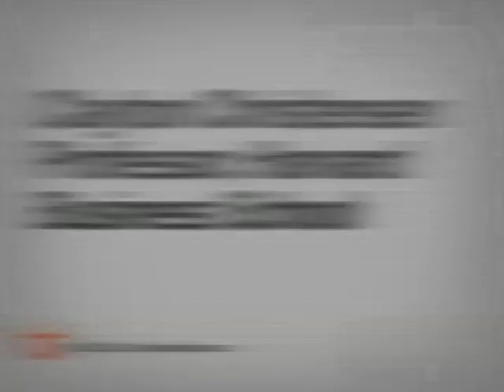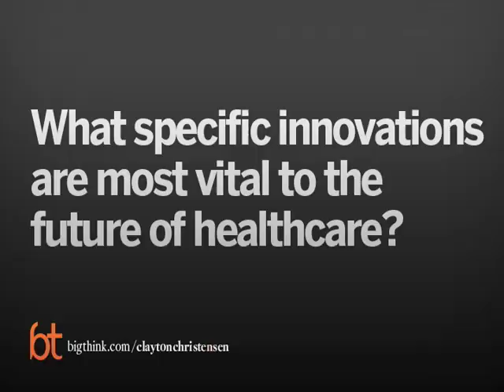Saving Lives by Stripping the Power of Doctors | Big Think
Saving Lives by Stripping the Power of Doctors
Business strategist Clayton Christensen argues that nurse practitioners and retail health outlets should have increased authority in treating patients.
Clayton M. Christensen:

Clayton M. Christensen is a professor of business administration at the Harvard Business School. He is the bestselling author of five books, including his seminal work, The Innovator's Dilemma, which received the Global Business Book Award for the best business book of the year, and most recently, The Innovator's Prescription, which examines how to fix our healthcare system. Christensen serves on several public and privately traded boards and is the founder of a successful consulting company and an investment management firm. He holds a B.A. with highest honors in economics from Brigham Young University and an M.Phil. in applied econometrics and the economics of less-developed countries from Oxford University, where he studied as a Rhodes Scholar; he received an MBA with high distinction from the Harvard Business School in 1979, graduating as a George F. Baker Scholar, and was awarded his DBA from the Harvard Business School in 1992.
TRANSCRIPT:

Topic: Bringing Disruptive Innovation to Healthcare

Christensen:    A good way to visualize how disruptive innovations transform an industry is if you think of the geography of an industry as a set of concentric circles.

I’m Clayton Christensen,  the Robert and Jane Cizik Professor of Business Administration at the Harvard Business School.

Question: How can disruptive innovation transform healthcare?

Christensen:   The advent of sophisticated healthcare technology in the form of surgical suites and advanced imaging equipment and these big high speed multi-channel blood testing and analytical equipment has driven a centralization of the healthcare industry, so we have to take the patients to the hospital rather than to bring the solution to the problem.  Now, do you think hospitals will ever become cheap by competing against each other?  No.  They’ll actually become more expensive.  So what we need to do is drive the disruptive decentralization of the healthcare industry and we do that by bringing technology to outpatient clinics, so you can begin doing there the simplest of the things that within the past required a hospital and then keep driving that technology so that they can do more and more and more sophisticated things in that setting.  And then we bring technology to doctor’s offices so they can begin doing the simplest of the things that previously had to be referred to a more expensive clinic and then drive that technology so that you can do in the doctors' office more and more the things that were required at the higher cost clinic.  And then use technology to drive care to the home. And in a similar way, do you think healthcare will become cost effective if we just expect doctors to take pay cuts? That will never happen but instead we need to bring technology to physicians assistants and nurse practitioners so that they can begin doing the simplest of things that previously required a doctor and then drive that technology so that they can do more and more of those things. In other words, it’s by enabling lower cost venues of care and lower cost caregivers to become more and more capable of doing more remarkable things.  That’s the mechanism by which healthcare becomes affordable not by expecting the expensive ones to become cheap.

Question: What specific innovations are most vital to the future of healthcare?

Christensen:    Personal electronic medical records are very important to the future of healthcare.  The challenge that we have to confront is care has to be coordinated and the reason why care has to be coordinated is there are interactions amongst drugs which if one provider prescribes a patient to take one set of drugs and another provider prescribes a different set for different disorders, those two things might interact in the patient’s body in really adverse ways and create real problems.  One provider needs to know what other providers have previously done, so that we know whether or not a patient responded to a therapy so that we don’t duplicate tests and so on. Electronic medical records are really very important to assure that the right care is delivered to the right people without duplication or contradiction.  In the past, a doctor could provide all of that coordination.